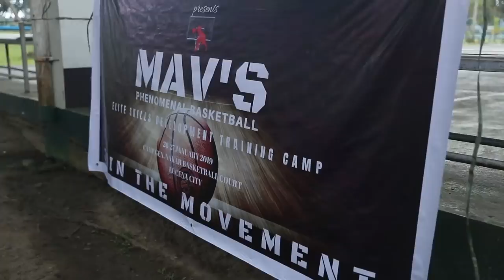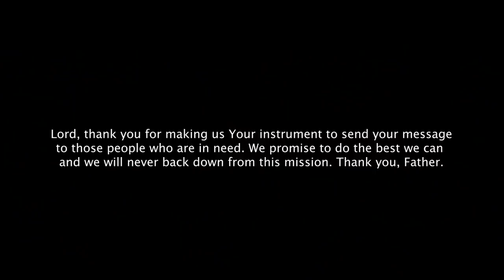God's instrument (SERIOUS MOTIVATION) | vlog 75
A life not shared is a life not lived. That's something that will always be in my mind. I don't live for myself. I live for the people, for my brothers, and my family. And because of that, I will never stop doing these things. I know my purpose and I will never get distracted.

For more motivational and training videos/stories, please follow us at